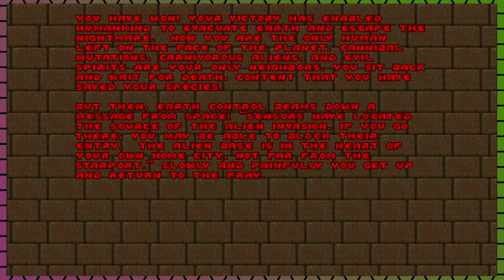Ethel Merman As Taz's Father — Doom II [Episode 1] — Backseat Gamer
Mike continues his way through the second game, while the crew talks about Taz-Mania, fictional wrestling tournaments, and more.

STARRING:
Jason Amherst - @critHITpro